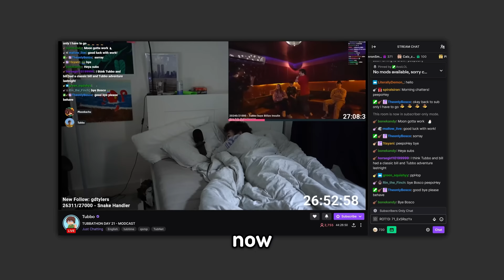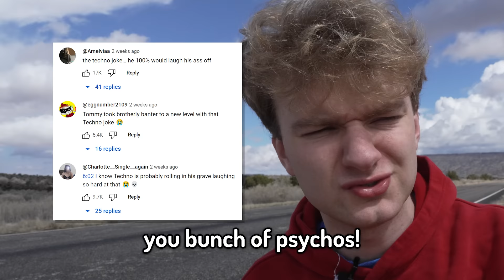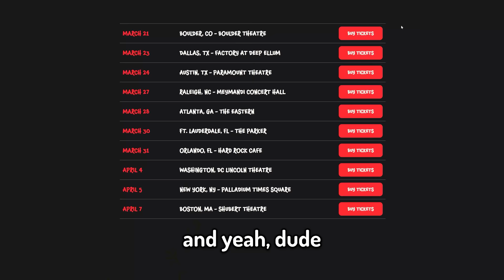I Am Not Safe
come see my show. the funniest thing ive ever worked on. american can vouch

i struggled to record this because of snakes by the way, that is not a bit, i was very scared

edited by @spokyash (btw ash likes to hide easter eggs in the video, so have fun trying to find them)